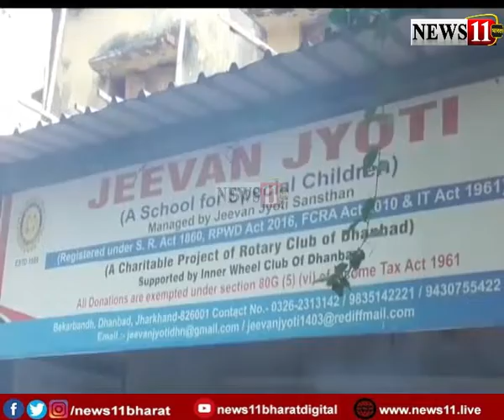धनबाद - जीवन ज्योती विद्यालय में दिपोत्सव का आयोजन